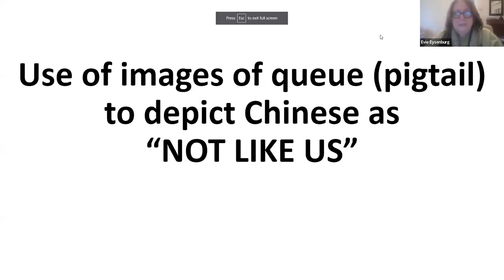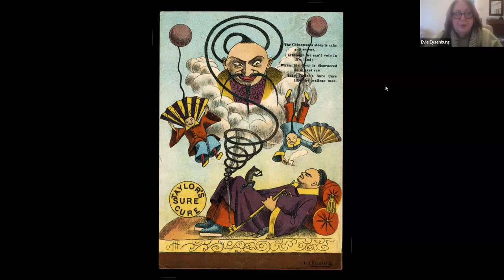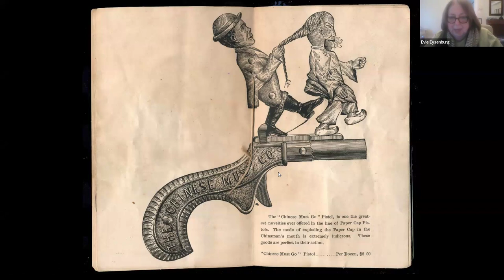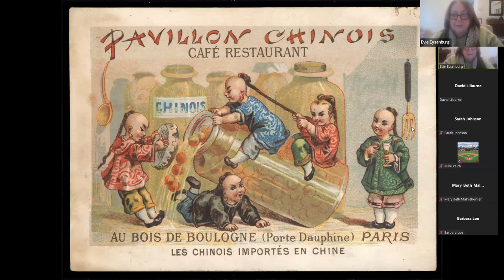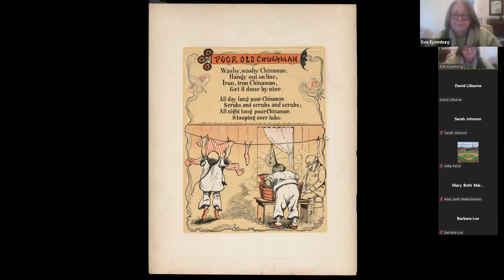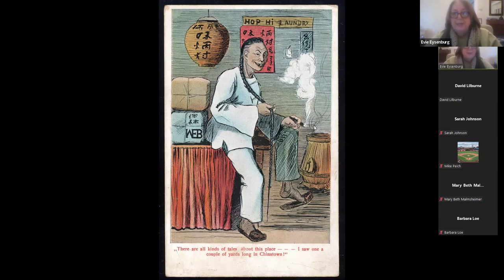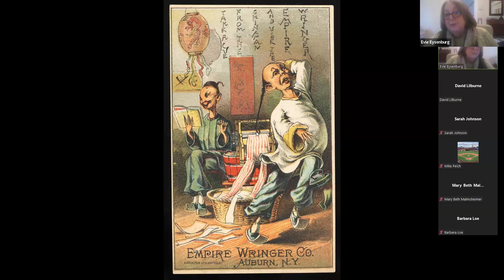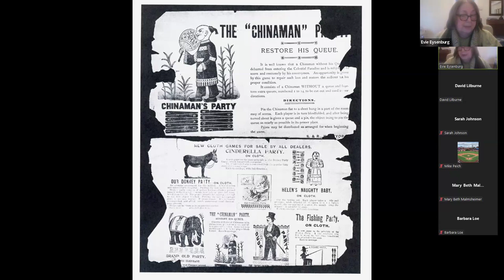Evie Eysenburg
The Traditional Chinese Pigtail -- To Cut or Not to Cut